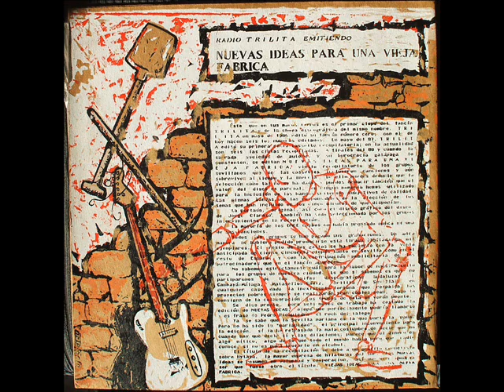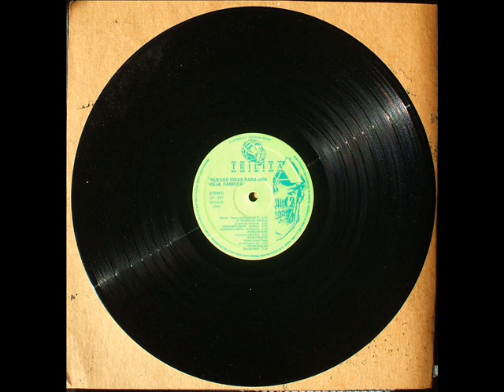Los Gatos Frios King Creole